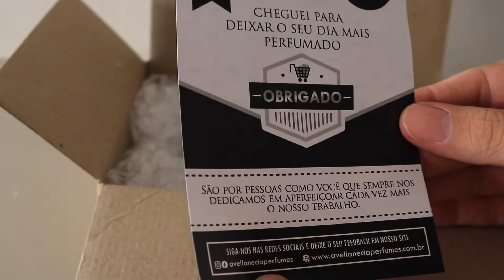Unboxing da Avellaneda Perfumes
Fui surpreendido com tamanha qualidade e tamanha semelhança entre os perfumes contratipos da Avellaneda! Minha nota para eles é 10!!!

CUPOM: AV10